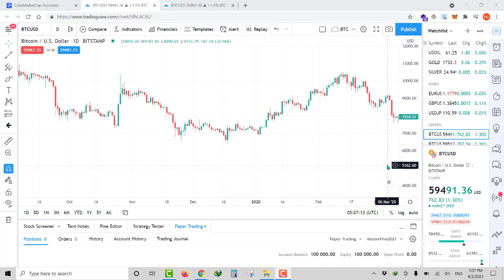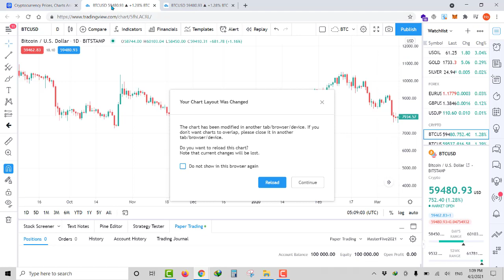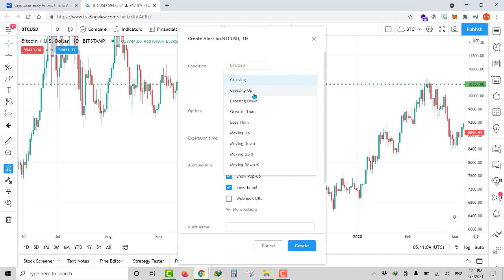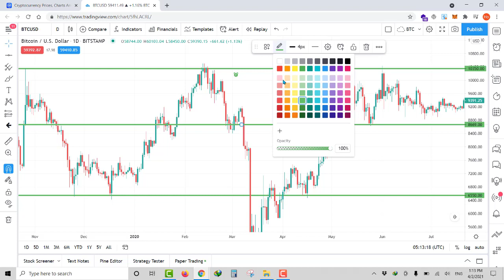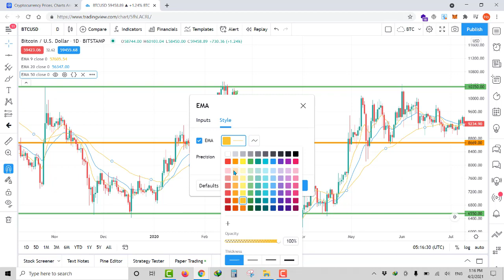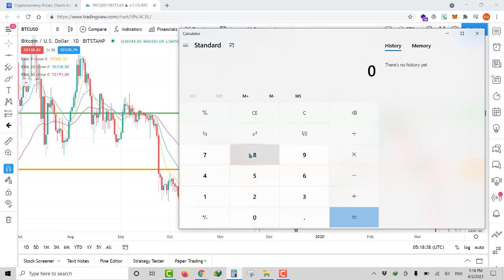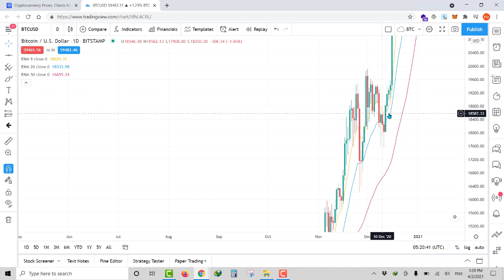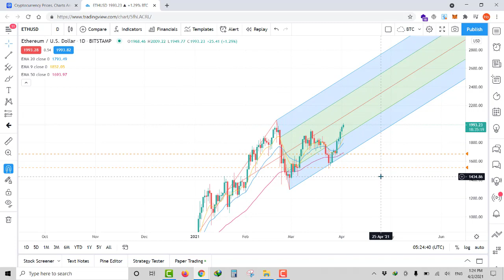【新手技術分析E01】我靠兩招技術分析兩日賺US$3000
4:32 技術分析工具簡介
5:28 阻力/支持位
10:00 EMA找出趨勢
16:13 BTC/ETH價格預測